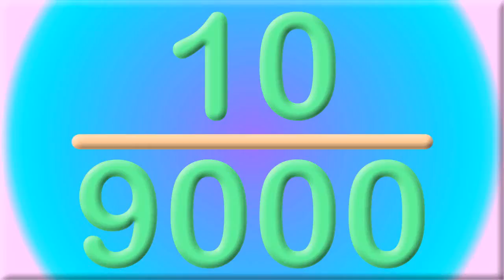It's Over 9000!